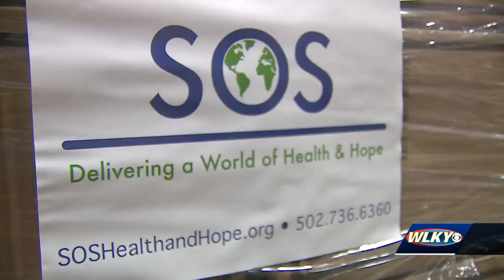Louisville nonprofits partner to send medical, other supplies to earthquake ravaged Turkey